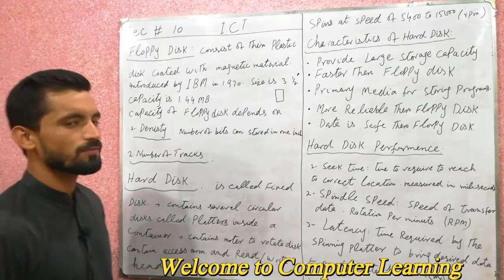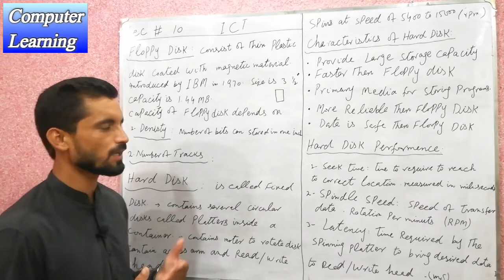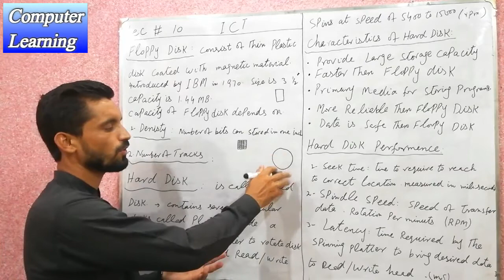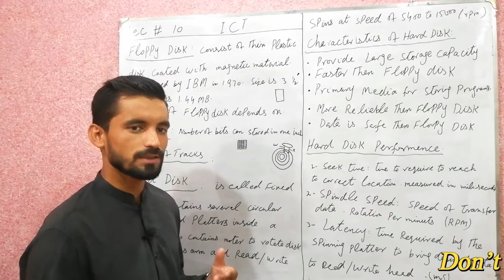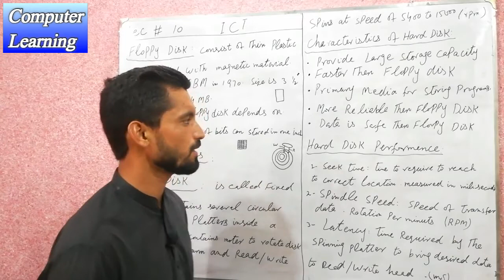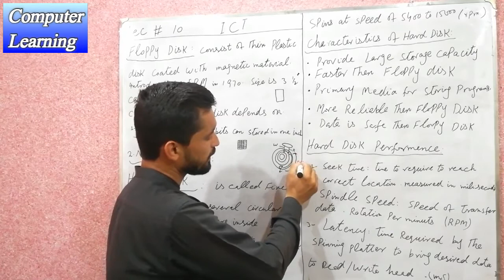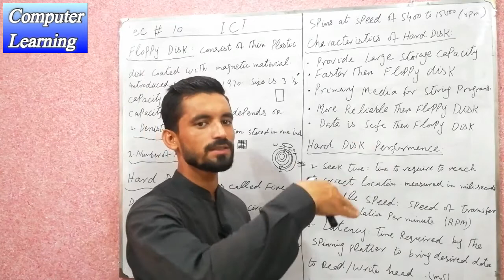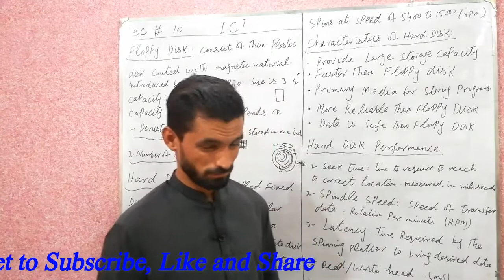Floppy Disk/ Hard Drive/ External Drive/ Miniature Hard Drive by ADNAN IDREES